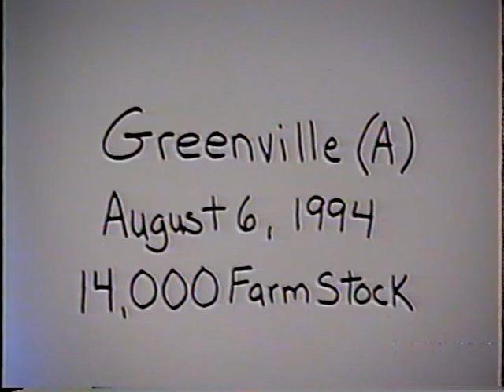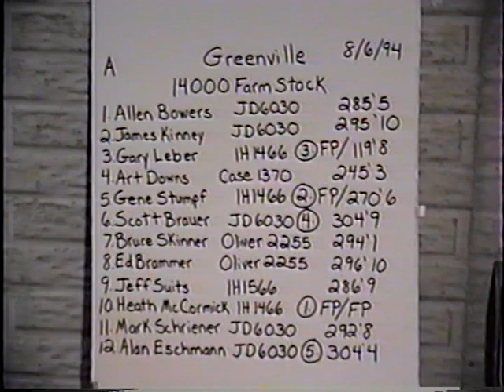Illinois Tractor Pulling Association: 1994 Greenville, Illinois 14,000 lb. Farm Stock